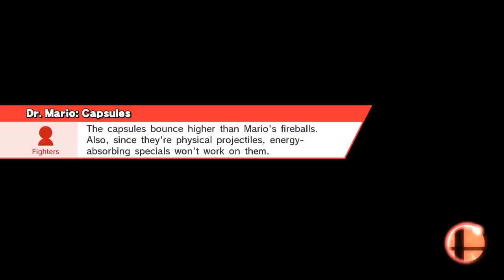For~=)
Online / With Anyone (For Glory) / Smash
Flat Zone X (Ω Form)
Cloud, Dr. Mario, Link, Robin